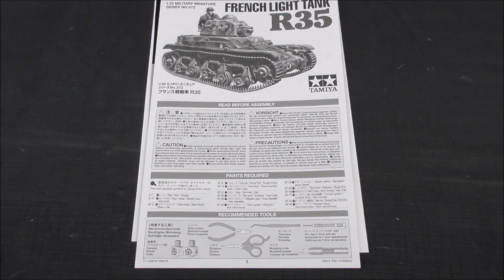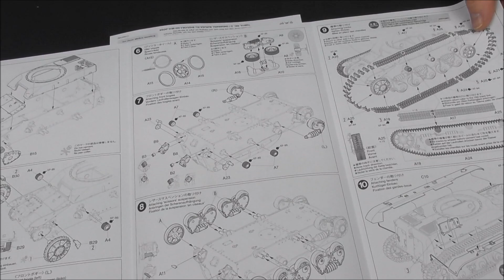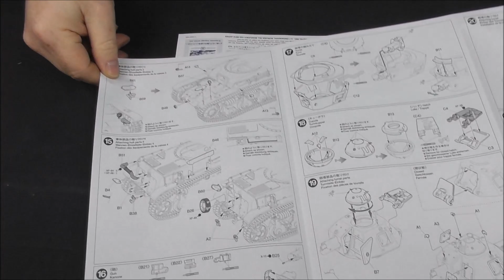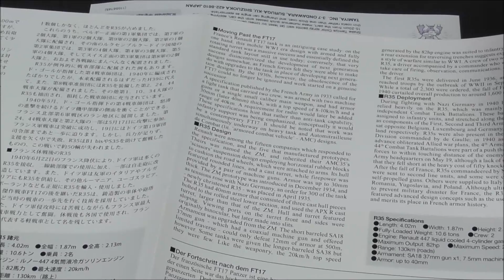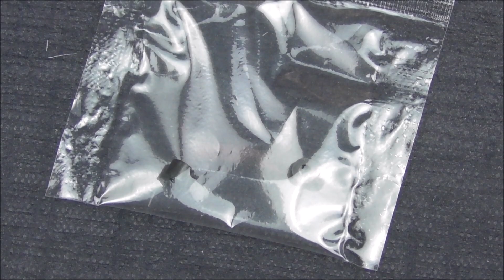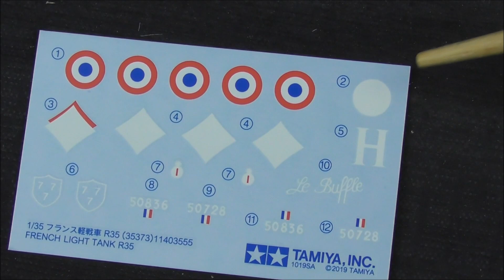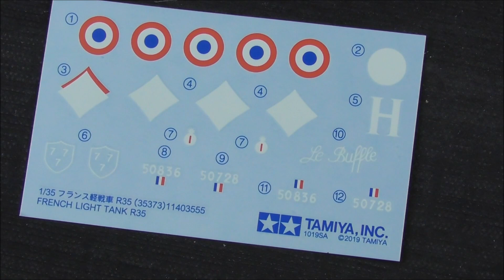MBK packt aus #257 - 1:35 French Light Tank R35 (Tamiya 35373)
Gerade noch brandneu auf der Spielwarenmesse - jetzt schon bei uns im Verkauf: der französische Renault R35 Panzer in 1:35.
Wir schauen mal für euch in den Karton und zeigen euch was euch dort erwartet.